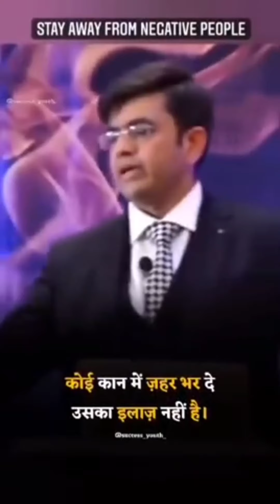💪🔥 Motivational Shayari 🔥 | Motivational Shayari in Hindi | Shayari Motivation | Trending Writes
👉🏼 Audio Courtesy: Sandeep Maheshwari Sir
👉🏼 Video Courtesy: Bollywood Movies & Licenced Free Clips

This video is just to let people educate the life changing quotes for success in an entertaining way.Trending Writes does not own these contents

👉🏼This video does not harm the original work of the owners😊

👉🏼This video does not make any negative effect among people😊

👉🏼 Spreading knowledge is better than all...😊

If the legal owner of any material posted in this video want to remove it, please send us email at for immediate removal🙂

Thanks 😊